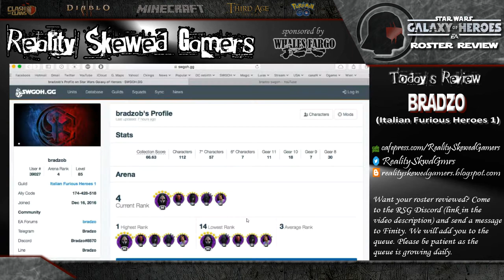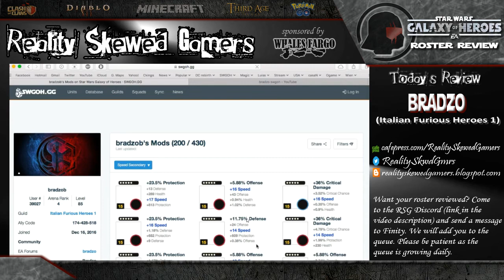SWGOH Roster Review: Bradzo | Star Wars: Galaxy of Heroes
In this roster review, we help our fan, Bradzo, go over his roster and see where he can make improvements and suggest ideas on how to progress.

If you are interested in having your roster reviewed, please join the RSG Discord and message one of the RSG Streamers.  There is a queue, so please be patient.

How Roster Reviews Got Started
Roster Reviews started with Warrior Presents . We are always happy to have Warrior on the Jedi Academy streams Sunday at 10AM ET. One week, a bunch of fans asked us to review their roster.  We were doing it in our discord, but seemed like Warrior Presents showed the community that there was use for people to see the reviews of other people’s roster. With that, Roster Reviews began! So big shout out to Warrior Presents for showing the community the benefits of having this concept, and thanks to our fans who are interested in having us review their roster!

About us
Reality Skewed Gamers is a group that loves gaming and wants to share our opinions on the games we love to play. We play different games and like to create videos to help educate the viewers about the games. Videos will include facts about the game as well as the RSG opinions allow for fun conversations about the games.

Credits
Star Wars Galaxy of Heroes, EA/CG, Disney
OBS
Swgoh.gg